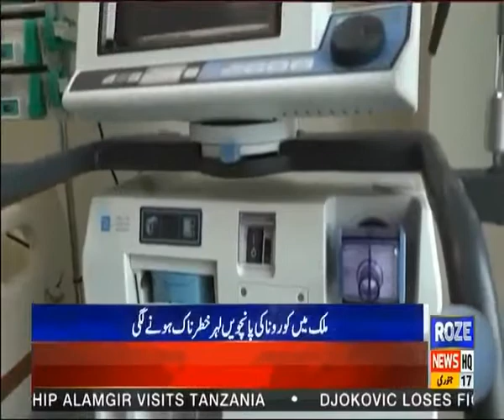Will schools be closed? Fifth wave of corona in the country became dangerous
کیا سکول بند ہوں گے؟ ملک میں کورونا کی پانچویں لہر خطرناک بن گئی
Pakistan Corona Virus Latest Updates | 17 Jan 2021